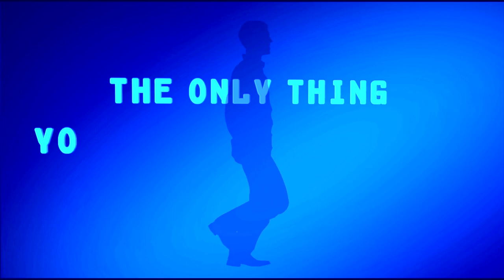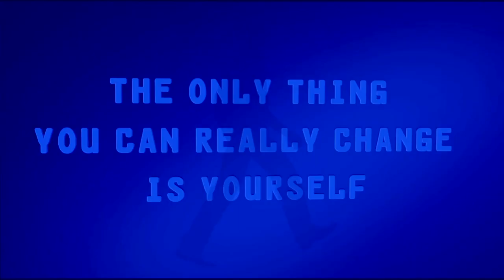【えっ⁉︎こんな簡単に？】胸式呼吸で巻き肩・猫背改善！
0:00【オープニング】
1:00【実践＊仰向け】胸式呼吸で猫背改善！
3:52【実践＊座位】腕の使い方が超重要！
6:28【口すぼめ呼吸】口の形を変えるだけで、呼吸が深くなる？

呼吸をする時は、手の使い方がめちゃくちゃ重要です！
これをするとしないのとでは、大きく変化しますよー

⭐️恵比寿の隠れ家コンディショニングサロン⭐️
カラダの不調をリセットし、動きやすい快適なカラダへ！
リハビリ技術を応用した施術と運動を通して、人間が持つ本来の動きを取り戻し、楽しくカラダを動かすことが日常生活の習慣となるようサポートいたします。

コンディショニングの予約やご質問は、下記のLINEからお気軽にご連絡ください。

「いいね」や「コメント」をいただけるととても嬉しいです。

主にInstagramを更新中！

▼小峰丈明（Takeaki Komine）
~本気の想いをカタチにする理学療法士~
2009年に理学療法ライセンスを取得し、延べ30,000件を超えるセッションを実施。
単なるストレッチや筋トレとは異なる 理論に導かれた独自のメソッド “Full Body Workout” を通して動けるカラダを再現。
 現在は、東京都内にパーソナルトレーニングジムを運営しており、ジュニア～プロアスリート、日本代表選手まで種目を問わず多くのアスリートをサポート。リハビリの要素を含めたコンディショニングに加えて、パフォーマンスupのためのトレーニングの両側面からアプローチできるのが特徴。

▼猫背専門チャンネル【ネコ背の隠れ家-Ajito-】 人気動画６選

【猫背改善】超気持ちぃ〜ストレッチポールex （厳選8種＊5分間エクササイズ）

２位：【実はそのO脚】猫背が原因かも!? 〜骨盤後傾姿勢がもたらす弊害①〜

３位：【猫背改善】超気持ちぃ〜ストレッチポールex （厳選8種＊5分間エクササイズ）

４位：【気になる尿漏れ】猫背が原因かも!? 〜骨盤後傾姿勢がもたらす弊害②〜

６位：【瞬間リセット】ある部位の向きを変えて『巻き肩』が改善!?（超簡単　巻き肩の治し方）

▼他のYouTubeチャンネルのトレーニング情報を選出!!

＊「痩せない原因の猫背」をしっかり解消するストレッチ【2週間猫背チャレンジ】

＊【姿勢矯正】さよなら猫背&肩こり!プロ直伝の簡単猫背の治し方!!【自分を好きになるプロジェクト第２弾】

＊【猫背改善でお腹のたるみもスッキリする！】１日８分の背中ストレッチ / 8 MIN STRETCHING FOR ROUNDED BACK

＊【毎晩寝たまま６分半】猫背リセットフォームローラー｜首コリ・腰痛に